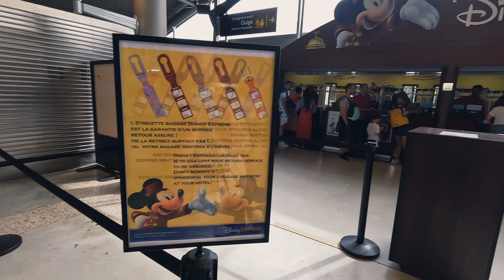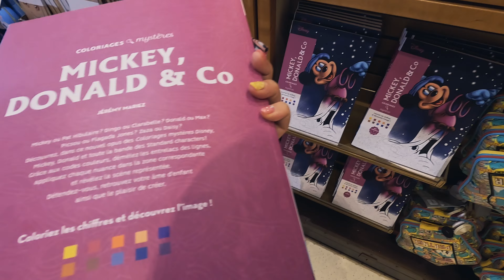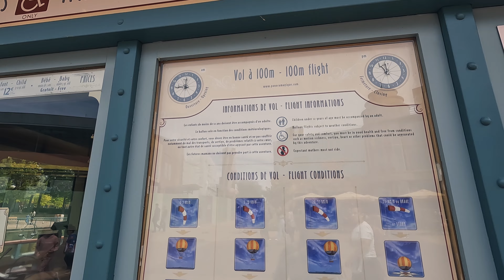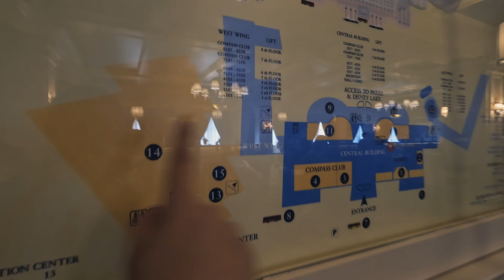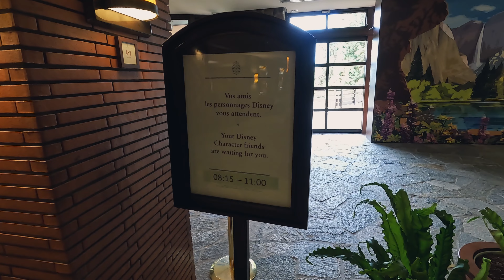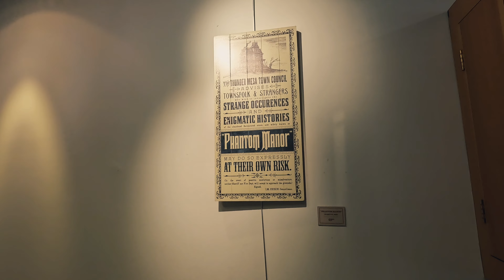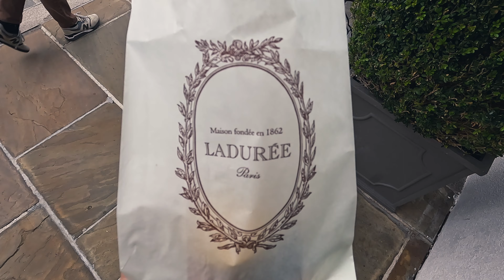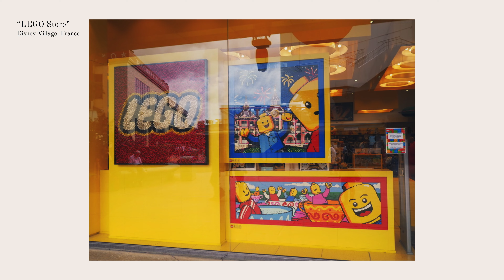🇫🇷 🚅[Travel Vlog] Europe 2023 🔟 Disney Village, Disney Hotels & more - パリのディズニービレッジ、直営ホテル散策など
(English follows)

この動画は2023年8月に行ったヨーロッパ旅行のvlog、10日目です。
ベルギーの首都ブリュッセルから高速鉄道「タリス」に乗って、ディズニーランドパリのある駅「マルヌラヴァレ　シェシー」に到着。
パーク（ディズニーランドパリ、ウォルトディズニースタジオ）には翌日遊びに行くため、周辺のディズニービレッジや直営のディズニーホテル３つを徹底散策してきました。
そのほか、隣駅にあるアウトレットに遊びに行った様子もお届けしています。

Hello, it’s Maho!
This vlog is my latest trip in 2023 August to Europe, moving from Brussels to Disneyland Paris area (Marne-la-Vallée).
I walked around Disney Village, Three Disney Hotels, and visited La Vallée Village outlet mall.
For the next day (next vlog), I will post Disneyland Paris & Walt Disney Studios vlog!

（目次）
0:00　オープニング / Opening
0:16　列車旅の概要 / About this trip
0:37　ブリュッセルからタリスでフランスへ / Thalys train from Brussels
3:29　ディズニーランドパリの駅に到着 / Arrived at Marne-la-Vallée Chessy St
4:08　駅で荷物を預けて構内散策 / Walking inside the station
5:19　ワールドオブディズニーで買い物 / Shopping at World of Disney
7:22　ディズニービレッジ / Disney Village
10:53　アールオブサンドイッチで昼食 / Lunch at Earl of Sandwich
11:46　ディズニーホテル散策① / Disney Newport Bay Club hotel
14:05　ディズニーホテル散策② / Disney Sequoia Lodge hotel
15:44　ディズニーホテル散策③ / Disney Hotel New York
17:45　再びディズニービレッジ / Disney Village again (LEGO, Fashion, Art, etc.)
20:46　隣駅のヴァルデューロップへ＆ホテル到着 / To Val D'Europe st. and ibis hotel
22:05　アウトレットモールへ / La Vallée Village outlet mall
25:52　写真＆エンディング / Pictures & Ending

✈︎✈︎✈︎Music✈︎✈︎✈︎
Andrew Applepie

✈︎✈︎✈︎使用機材✈︎✈︎✈︎
GoPro HERO10
iPhone 13mini
OLYMPUS PEN E-PL9
OLYMPUS M.ZUIKO 単焦点レンズ25mm F1.8